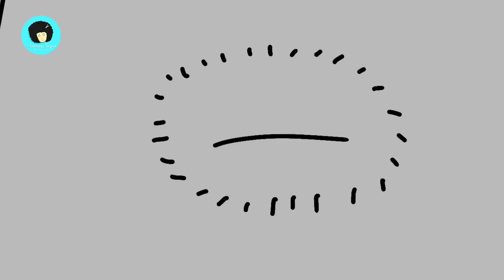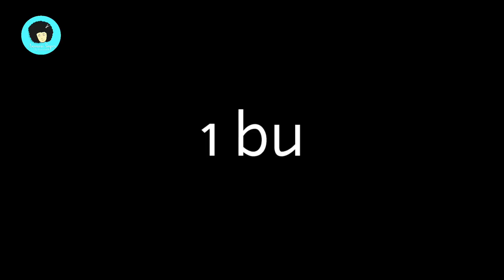Among us animasi - sad story of impostor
Kisah sedih seorang impostor, animasi among us bercerita tentang hidup seorang impostor dalam game among us. game among us indonesia saat ini sedang ramai dimainkan.
banyak animasi among us yang ada, banyak among us meme yang dibuat.
animasi sapri juga mencoba membuat among us animation, tentang impostor life.

The sad story of an impostor, the animation among us tells about the life of an impostor in the game among us. The game among us Indonesia is currently being played.
there are many among us animations, many among us memes were made.
sapri animation is also trying to make among us animation, about impostor life

Kalau kalian mau ide kalian masuk di video aku, komen dibawah ya.

Animasi sapri adalah channel random yang terbentuk karna authornya suka banget nonton dalang pelo, sengklekman dan animasi si nopal. yahhh meskipun jauh banget dari channel dalang pelo, sengklekman dan animasi si nopal itu, authornya tetep semangat bikin konten v:
meskipun idenya random, dan berusaha untuk membuat improvement di setiap videonya